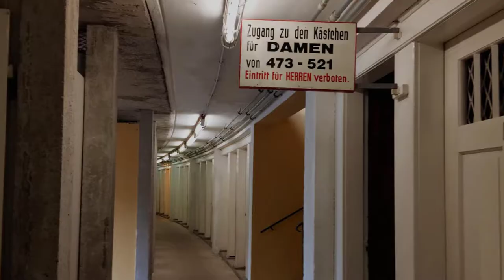Thermalbad Bad Vöslau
Sommerfrische at Thermalbad Bad Vöslau

swimming in 19° warm mineral water while it´s 36° hot outside!